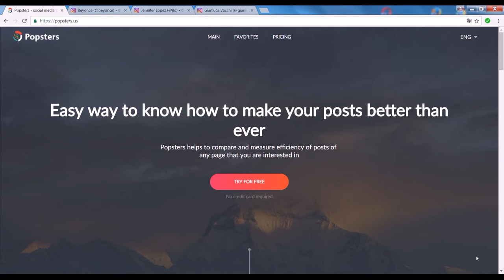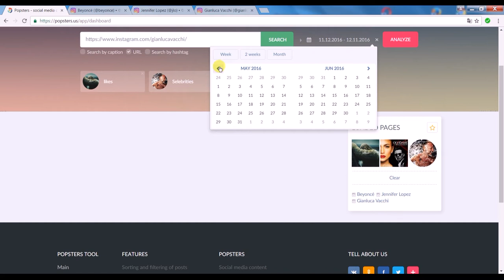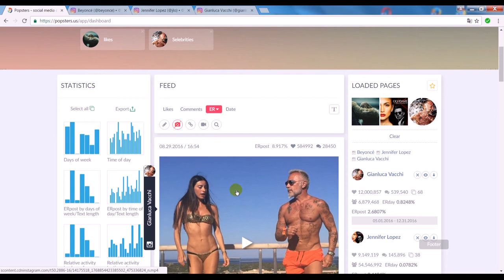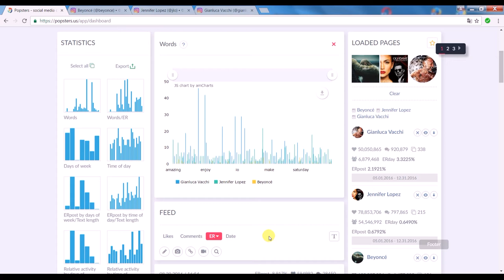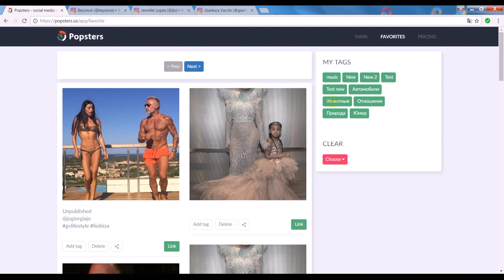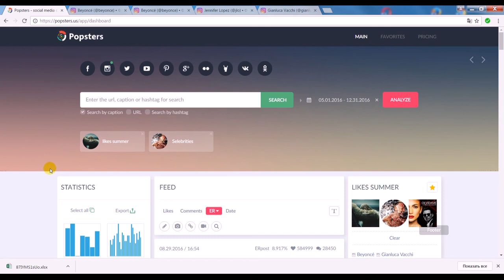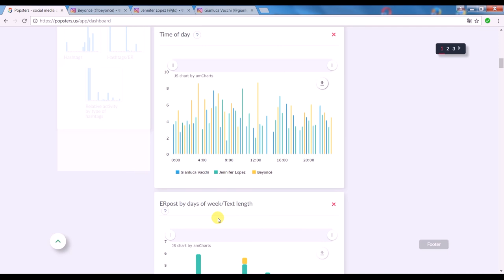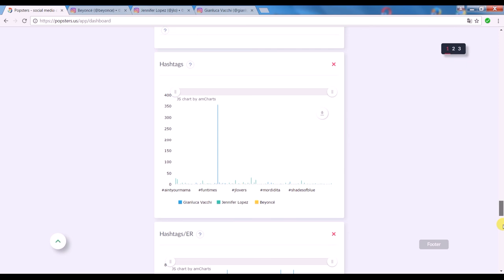Instagram statistics of any account and quick search of the most popular posts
You can find more information about Instagram statistics and how to make a quick search of the most popular posts

In this video I am showing you how to apply very useful application to analyze stats on Instagram on any account.

This manual is about Instagram Statistics: how one can find the most popular on Instagram and how to analyze accounts with their publications. You will learn how to use it to have the advantage over competitors.

How to compare several accounts, to monitor the dynamics and how to do many other things.

After watching this video you can analyze the texts of all the uploaded publications and to find out the most used words and hashtags;
You can explore more than 20 other useful metricks with any kind of content.

It's pretty awesome!